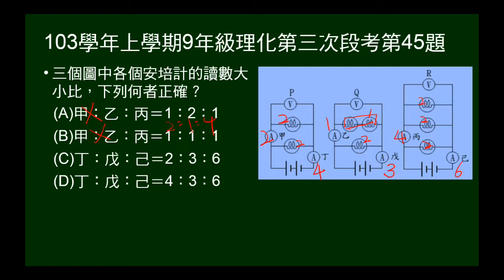103學年上9年級理化三段第45題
三個相同電池組的並聯電路，問不同位置電流比。